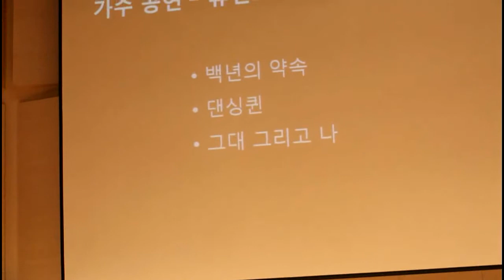팔순희수잔치 - 친구여, 꽃보다~